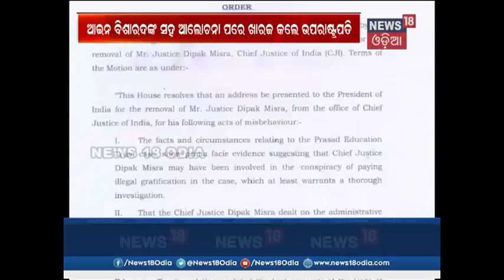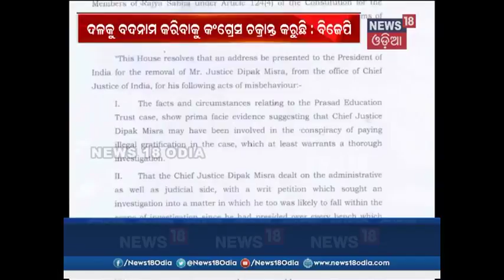Chief Justice removal notice rejected | News18 Odia